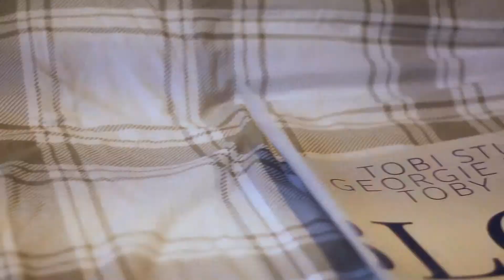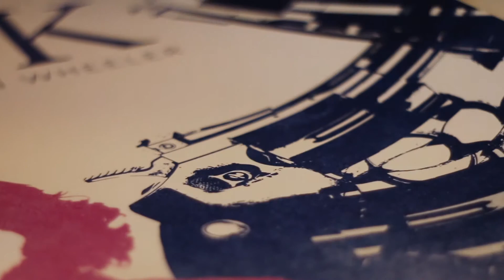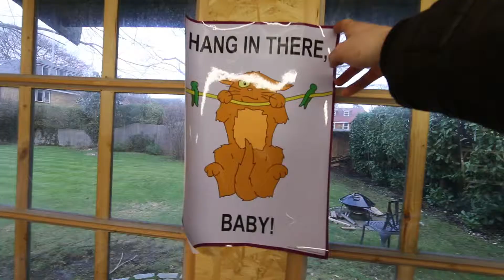The Process - 2018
S1EP1 - Oh hi mark. This is the first of hopefully many weekly videos over 2018. I'm planning a lot of fun things over the next few months so there should be a lot of interesting films to come.

Also, I'm releasing my short film on this channel next week so be sure to check that out!

Edit - Premiere and After Effects